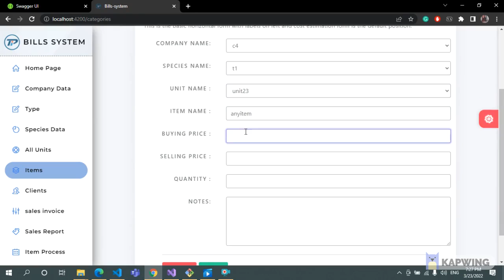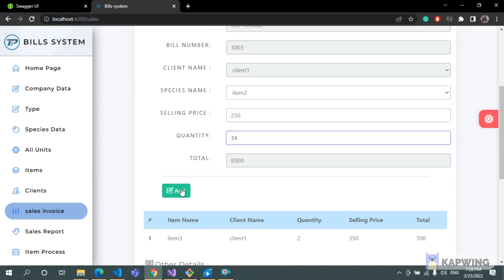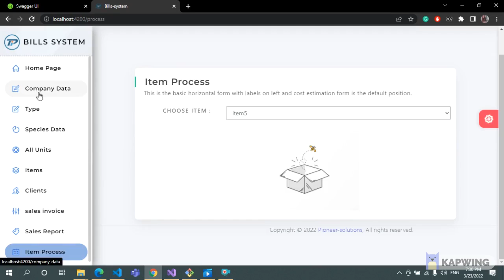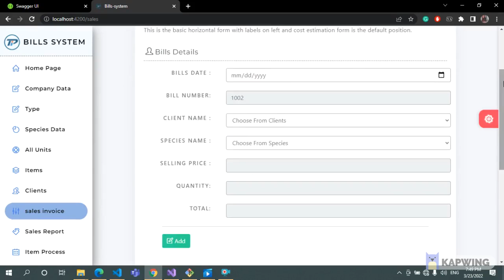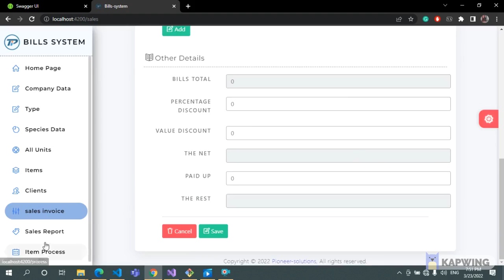Bills System Using Asp.NET Core Web API and Angular 13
Bills System using Angular 13 and ASP.NET Core 5 API

Technologies used:
Angular
ASP.NET WEB API Core 5
Entity Framework
LINQ